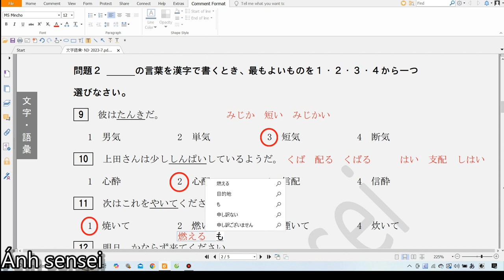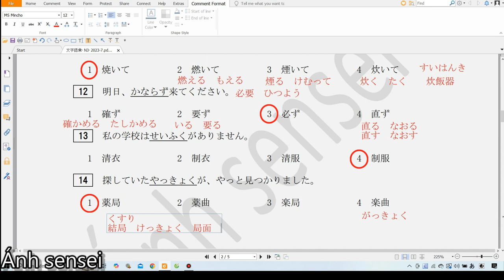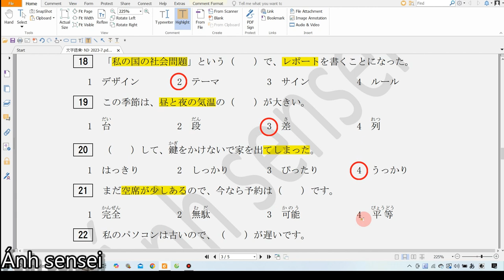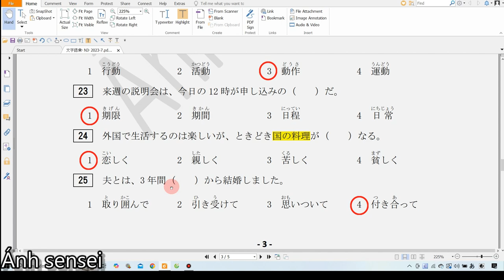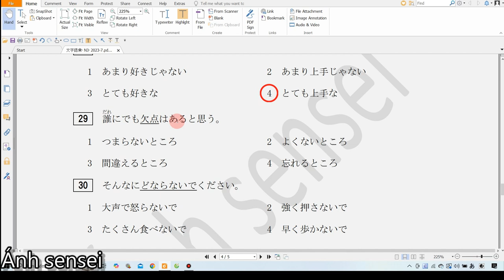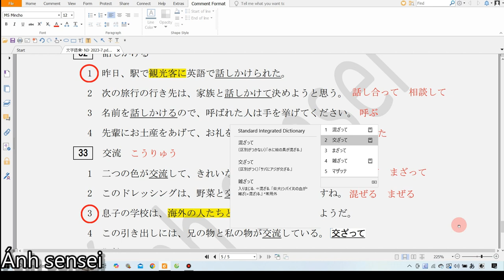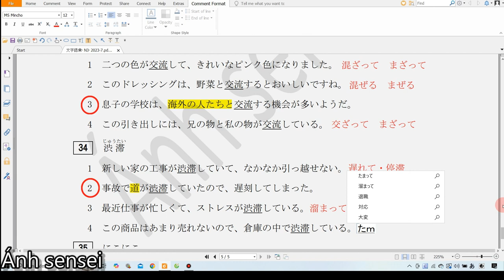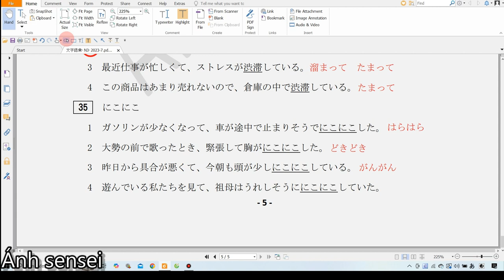Chữa đề từ vựng JLPT N3 7/2023